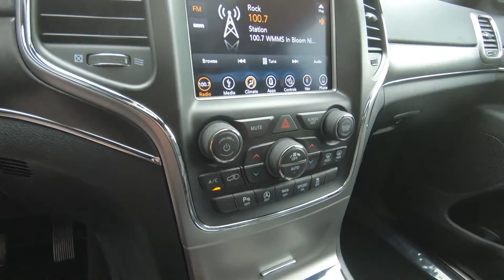2018 Jeep Grand Cherokee Limited - Used SUV For Sale - Wooster, OH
Please visit Wooster Chrysler Jeep Dodge Ram to view this Used Bright White 2018 Jeep Grand Cherokee Limited for sale in Wooster, OH.

Stock#: D20501AA

Vehicle Description:
2018 Jeep Grand Cherokee Limited
ONE OWNER LIMITED*** HEATED LEATHER SEATS*** NAVIGATION*** POWER SUNROOF*** BLIND SPOT MONITORING*** CLEAN CARFAX*** LOCAL TRADE*** FULL POWER EQUIPMENT*** BACKUP CAMERA, BLUETOOTH, REMOTE START AND MUCH MORE*** CALL WOOSTER CJDR TODAY FOR MORE INFORMATION OR TO SCHEDULE A TEST DRIVE!!! 4WD. CARFAX One-Owner. Clean CARFAX.
Bright White Clearcoat 2018 Jeep Grand Cherokee Limited 4D Sport Utility 4WD 8-Speed Automatic 3.6L V6 24V VVT